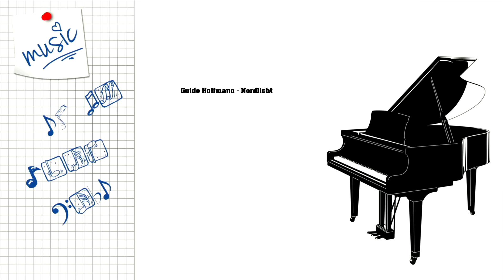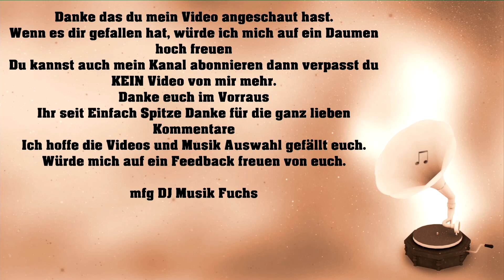🦊🦊(✿◡‿◡)(✿◡‿◡)Nordlicht🦊🦊(✿◡‿◡)(✿◡‿◡)Guido Hoffmann🦊🦊(✿◡‿◡)(✿◡‿◡)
Schlager🎸🎶👍